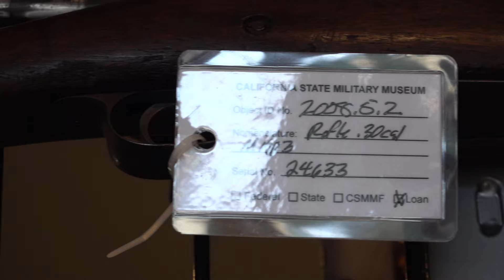2019.08.08 American Armory Museum: Part.02 - Inside 02